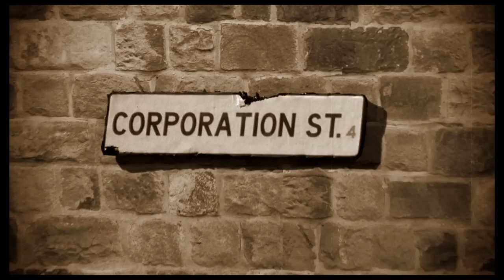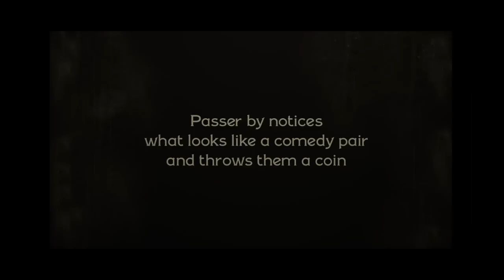Street Act by Gareth Hirst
SHOWING AS PART OF THE FLATPACK FESTIVAL AND 4 SQUARES WEEKENDER ON SATURDAY FROM 1:30PM IN THE GALLERY, CHAMBERLAIN SQUARE.

Winner in the Silent Movies Animation Challenge 2012
Animators across the UK took part in a competition to create a silent movie using originally composed Silent Movie scores, recently rediscovered in archives during preparations for moving to the new Library of Birmingham (opening 2013) and recorded by the City of Birmingham Symphony Orchestra. After poring through an impressive inbox of animations, an award-winning panel of judges decided on four animations that were to be premiered in front of a capacity audience and accompanied by the CBSO at Symphony Hall on 20 April 2012 as part of a Chaplin movie night. The amazing animations, which drew applause and laughs aplenty from the audience, included a raging bull, a Moseley bog monster, lots of custard and a mime artist.